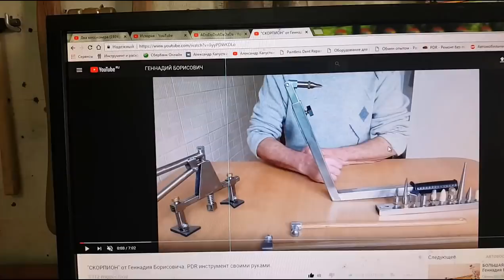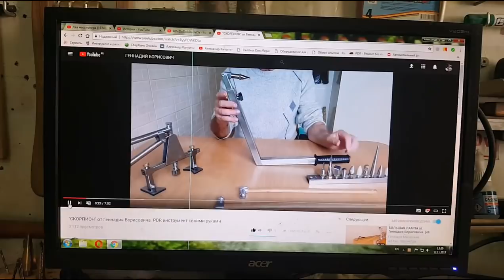my new pdr handmade tools - pdr и самоделки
когда  очень  надо  но  нечем   делаем  самодельный  инструмент и им  работаем